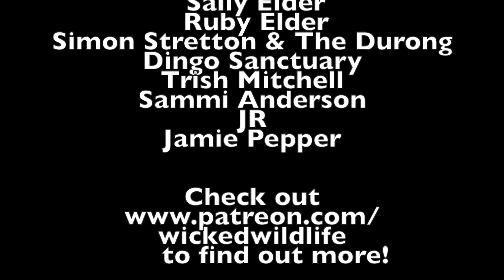Potaroos - Australias Gardening Marsupials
This week we are back with Animals Anonymous in Adelaide to talk about Potaroos!
When Europeans first arrived in Australia there was four potaroo species native to the country, the long nosed potaroo, the long footed potaroo, the Gilbert’s potaroo and the broad faced potaroo.
Unfortunately not long after European settlement the broad faced potaroo, once found throughout the arid areas of central Australia, was extinct by 1874, and today the Gilbert’s Potaroo remains critically endangered and the Long Footed Potaroo endangered.
     Fortunately the Long Nosed Potaroo remains secure, although it to has had a massive reduction in its range and today is restricted to areas with sufficient undergrowth to allow them to evade introduced predators like foxes and cats.
Potaroos are not just adorable, they play a crucial role in Forrest ecosystems by turning over leaf litter, which aids in decomposition and reduced fuel for bush fires and dispersing the spores of fungi which they feed upon